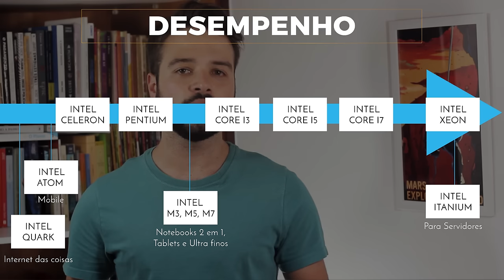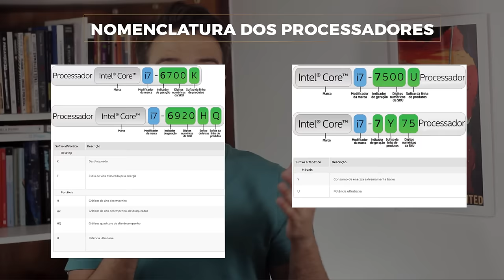Qual a diferença entre processadores core i3, i5 e i7? | qual melhor processador?